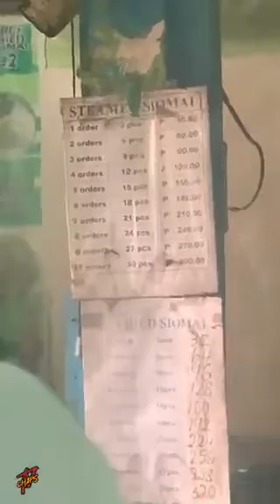GANITO KASARAP ANG SIOMAI MO MAPAPADAMI KA TALAGA NG KAIN | BEST SIOMAI IN TOWN